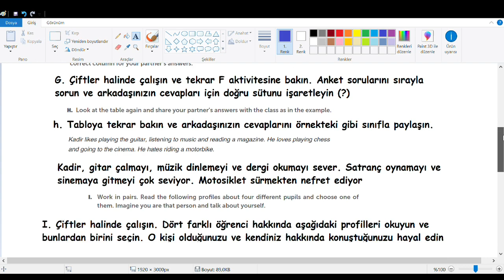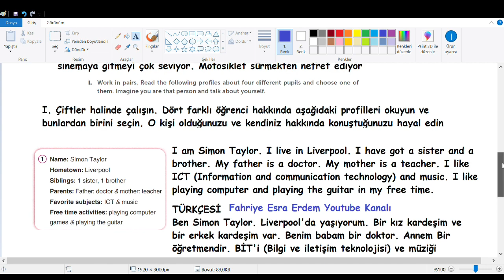10. Sınıf İngilizce Çalışma Kitabı Cevapları Sayfa 10 Gizem Yayıncılık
10. Sınıf İngilizce Çalışma Kitabı Cevapları Sayfa 10 Gizem Yayıncılık